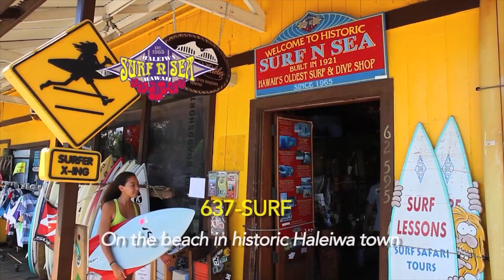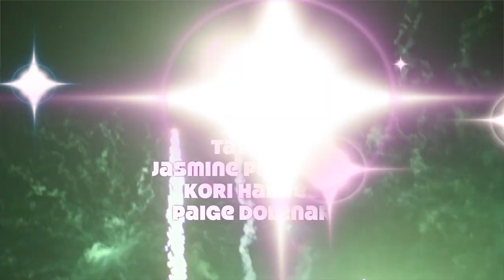FlHi 160 show!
FlHi 160 show!  This show features Jasmine at a Big Island Rodeo! Tour news and flashing back 10 years to pipeline!